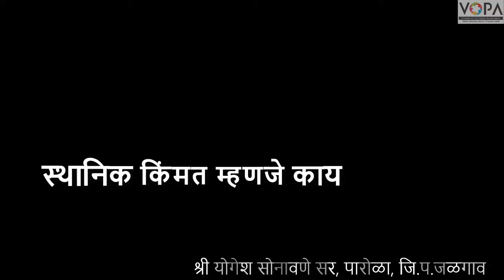२ री | गणित | पाठ ९ | स्थानिक किंमत म्हणजे काय | V1 | V-School